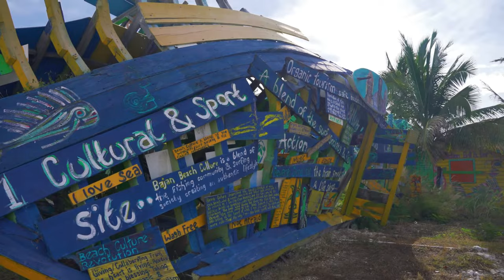5 Best Beaches in Barbados in 2023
Join us on a visual voyage to the enchanting island of Barbados, nestled in the turquoise waters of the Caribbean Sea. In this video, we unveil the top 5 most exquisite beaches this tropical gem has to offer. From the powdery sands of Crane Beach to the vibrant marine life at Carlisle Bay, we explore the natural beauty, rich history, and vibrant culture that make Barbados a beach lover's paradise. Discover these Caribbean treasures and escape to the shores of Barbados!

0:00 Intro
0:54 Crane Beach
1:27 Bathsheba Beach
2:16 Bottom Bay
2:55 Carlisle Bay
3:43 Accra Beach
5:02 Outro

Discover your dream vacation here, click now on Booking and turn your wishes into reality!